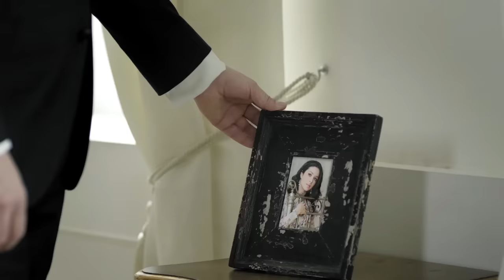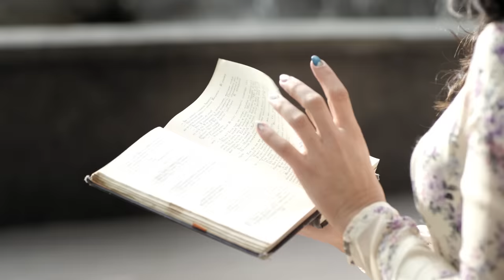Интарс Бусулис – Я тебя рисую (Клип)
ПРЕМЬЕРА! «Я тебя рисую» – Муз.: Р. Паулс, Сл.: А. Дементьев

Весенний концерт Интарса Бусулиса 6 марта! Ссылка на билеты

Режиссер: Семен Горов
Героиня: Злата Огневич